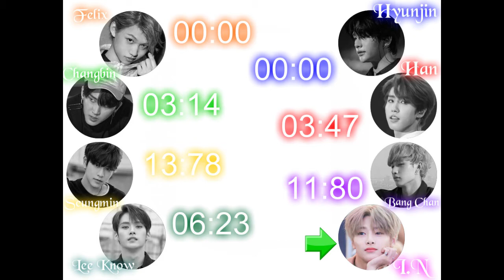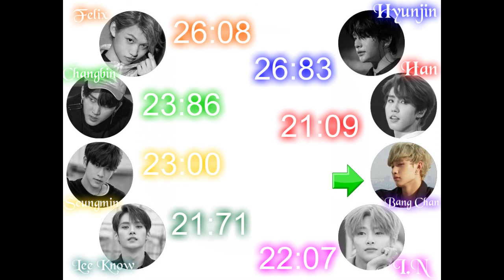How Would Stray Kids Sing 'Say My Name' By ATEEZ